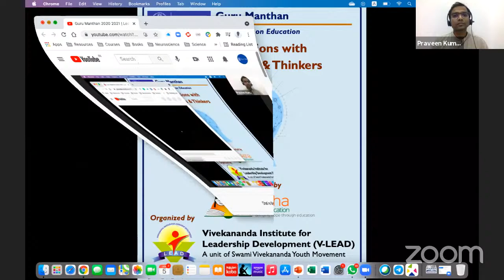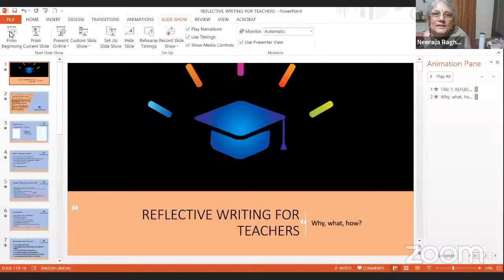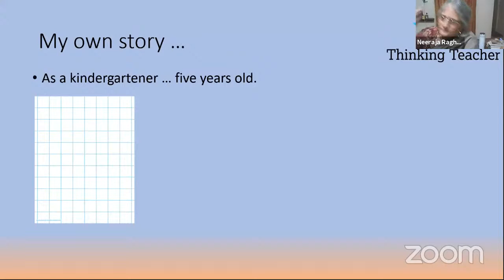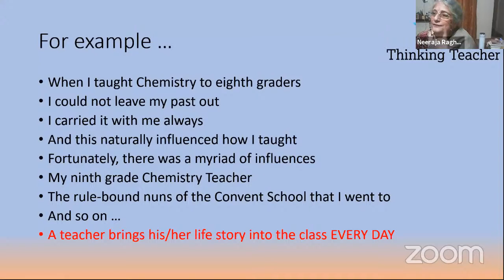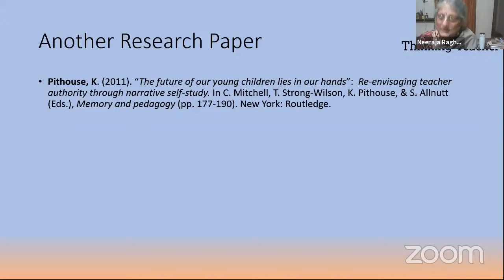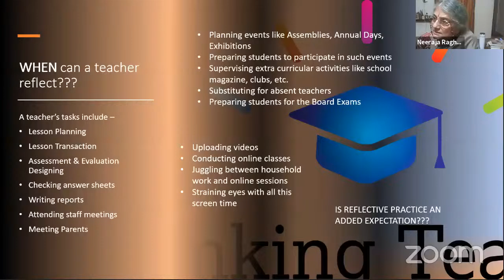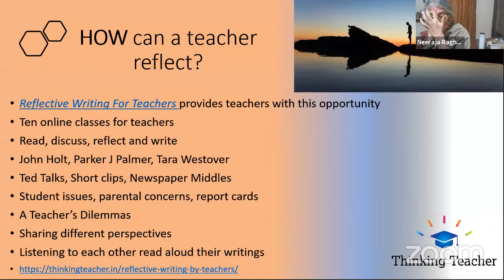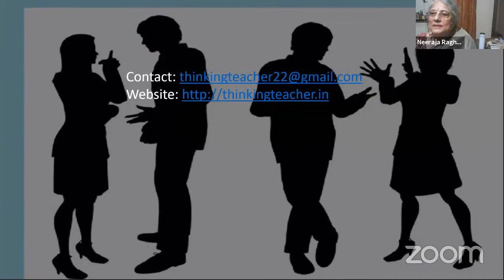Guru Manthan 2020 2021 | Lecture 44 | Dr Neeraja Raghavan | Reflective Writing for Teachers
Guru Manthan is a series of 50 discussions on education by renowned educationists & thinkers. It is an initiative by Swami Vivekananda Youth Movement to promote the cross-pollination of ideas that promote innovation in education.